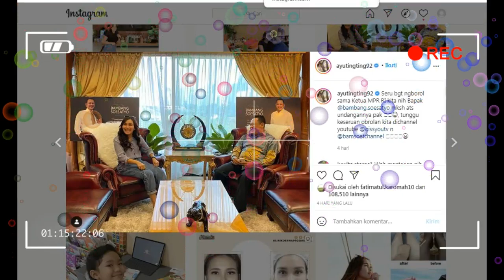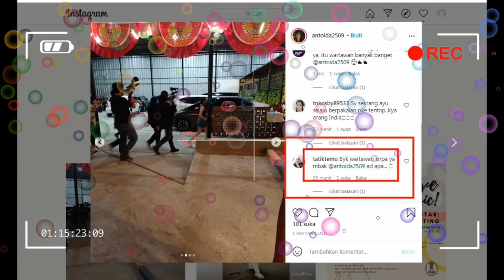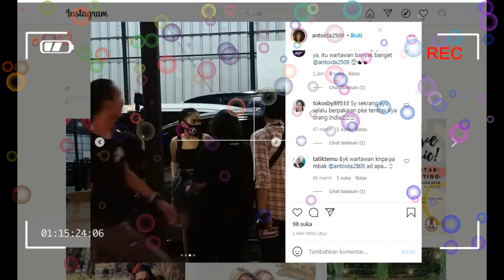AMAZING !!!!! AYU TINGTING SAMPAI LARI MENGHIDARI KEJARAN WARTAWAN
ayu tingting#shaheersheikh#one tv channel